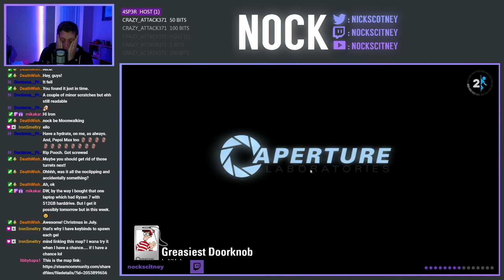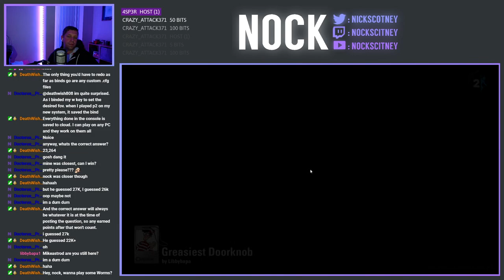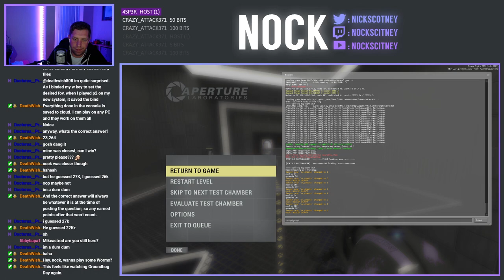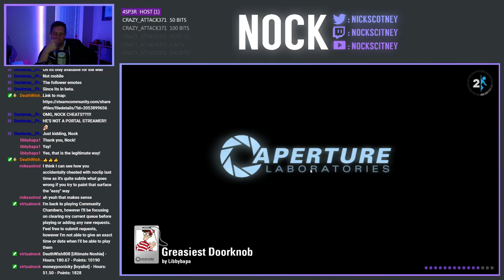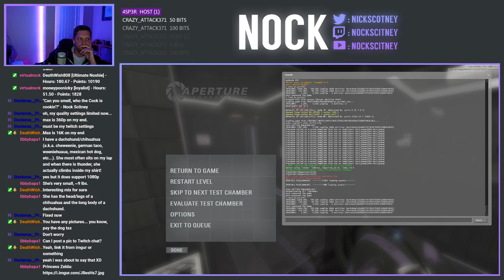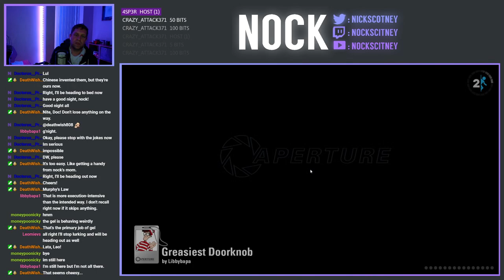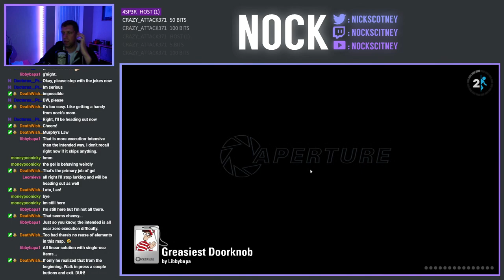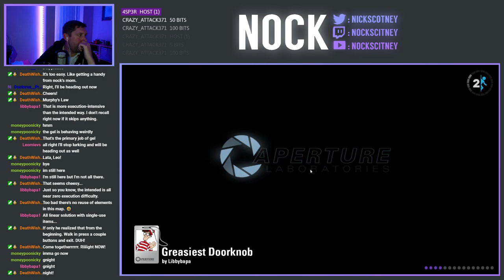Greasiest Doorknob (Part 3) | Community Maps Livestream (2021-07-13)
Today we're continuing Greasiest Doorknob. After a difficult end to proceedings in the previous part, today we're back-tracking a little following a message from Libby to say we may have cheated a little, before pressing on towards the solution.